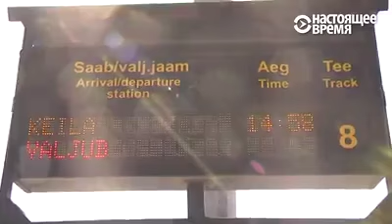Проезд в транспорте Таллина бесплатен для жителей и городу это выгодно, считают власти